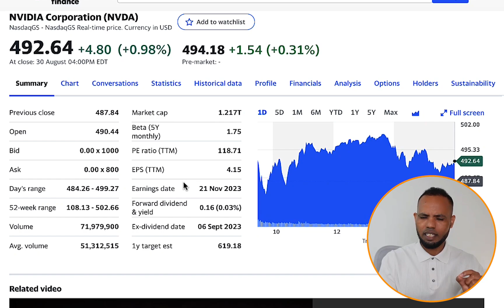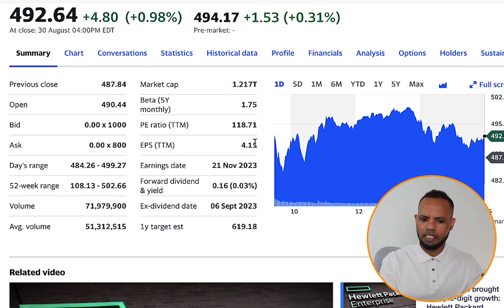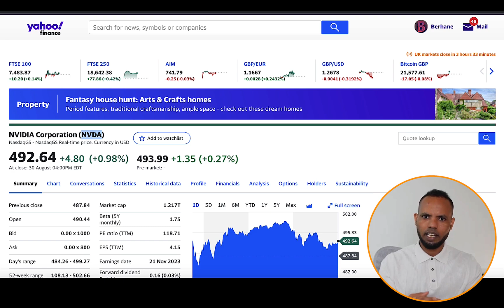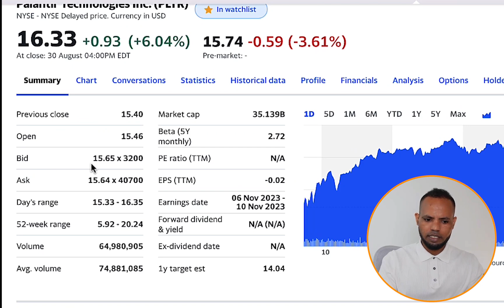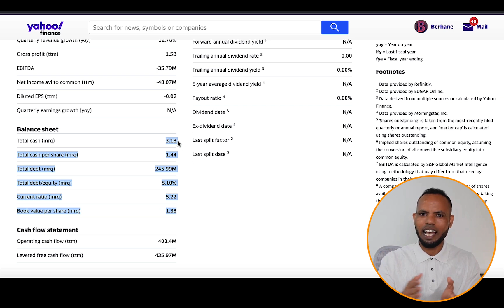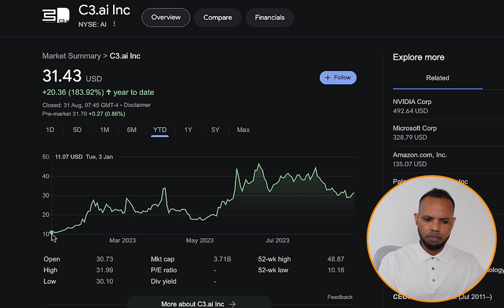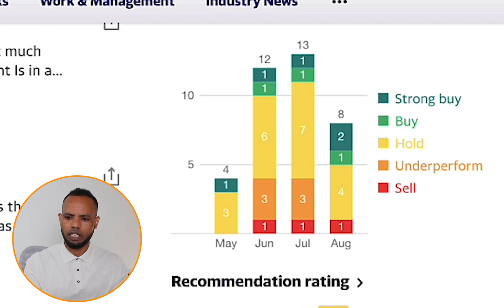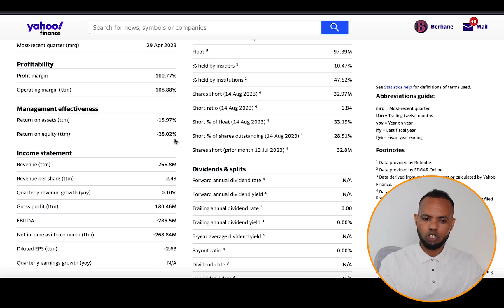3 ብሉጻት AI stocks | ከም ኣዋፈርቲ መጠን ናይ ግድን ክንፈልጦም ዘለና // Top 3 AI Stocks for Explosive Growth 🚀 🚀🚀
ኣብ AI stocks ከታዋፍር ድልው ዲኻ?

ኣብዛ ቪድዮ እዚኣ ነፍሲ ወከፍ ሰብ ኣብ AI (Artifical intelligence) ከዋፍር ምስ ዝደሊ ኪህልዎ ዚግባእ ብሉጻት 3 stocks ክንርኢ ኢና። ሰብ ዝሰርሖ ብልሒ ንኢንዱስትሪታት ይቕይሮ ኣሎ እዘን 3 stocks ከኣ ፍሉጣት እየን ። ምኩር ኣዋፋሪ ኩን ወይ ገና ትጅምር ብዘየገድስ እቲ ኽኢላታት ዝገብርዎ መጽናዕቲ ኣብ ፍልጠት እተመርኰሰ ናይ ወፍሪ ውሳነታት ንኽትገብር ኪሕግዘካ እዩ።